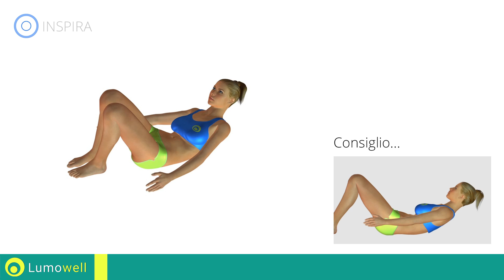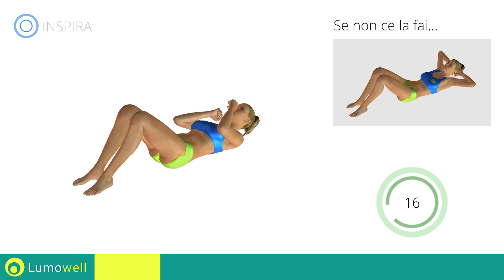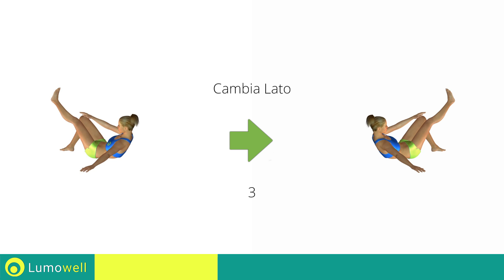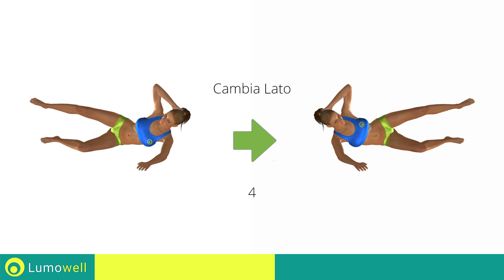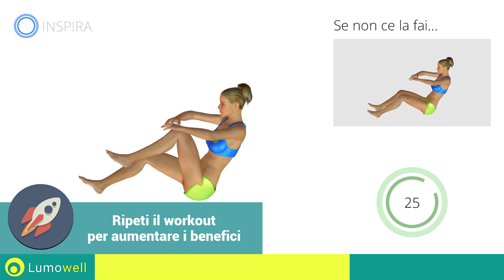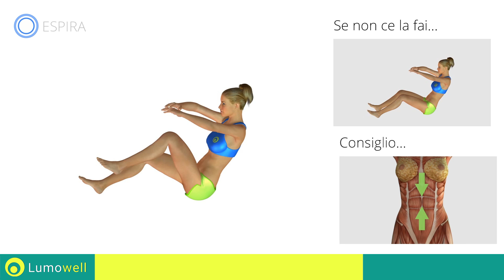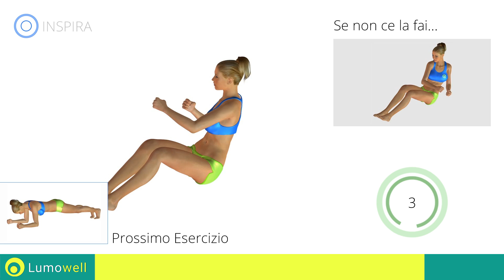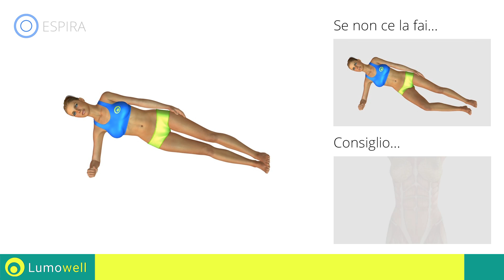Allenamento Addominali - Addominali Scolpiti in Poco Tempo - Esercizi Addominali in 8 Minuti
Vuoi avere addominali perfetti in poco tempo? Prova questo rapido allenamento per ottenere addominali tonici e scolpiti a casa. Esercizi addominali senza pesi per avere una pancia piatta e soda.